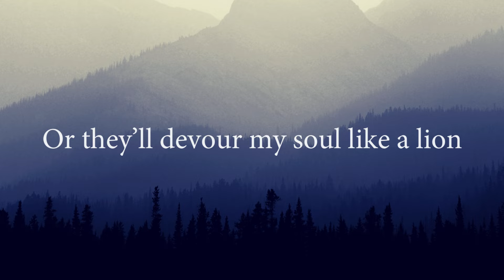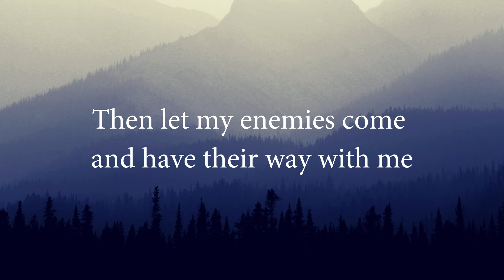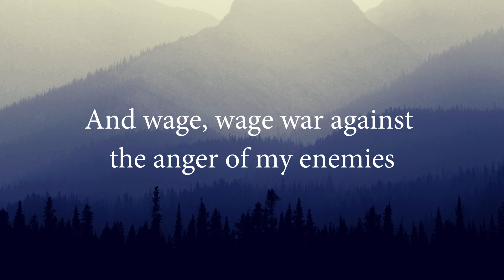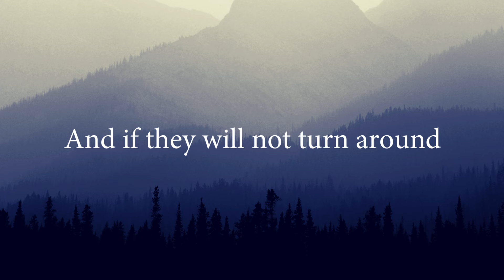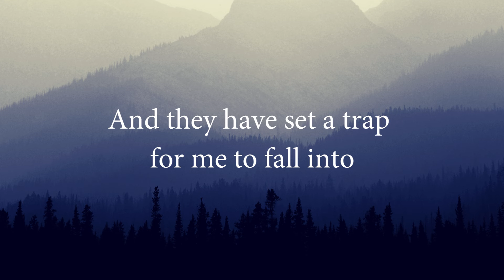Psalm 7 (Vindicate Me) [feat. Nick Poppens] by The Psalms Project - Lyric Video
Special thanks to our Top Supporters on Patreon, who make The Psalms Project possible: Chris Cuthrell, Melanie DeVries, Are Roysland, Lynette Epp, Ron Graham, Loretta Sentinger, Sharyn Caron, Pamela Niesslein, Appley Groch, Ana Iturralde, Chuck Kutchera, Katy Norberg, Mike & Heidi Vetter, Theresa Basso, Matthew Newton, Diona Morse, Darren Suderman, Kelly Sue Ramirez, Scott Simon, Donna Donaldson, Mike Gonzalez, Timothy Johnson, Jamie MacLennan, Serg Damian, Kristina Eaton, Levi Weischedel, Lori Keyser-Boswell,  Mike and Nancy Statz, Lynn Staley, Justin Crick, Matthew Seyfang, Sandra Snyder, Pat O'Brien, Peter Krippner, Ruth Peet, Ya'aqov Newport, Sharon Anderson, and Wes Neel.

Shane